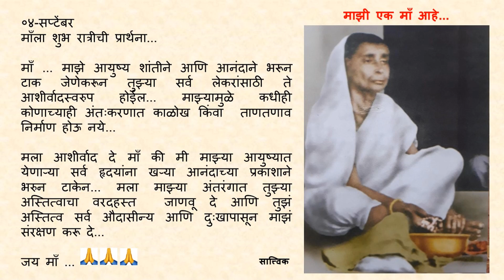Goodnight Prayer to Maa 0904 04 Sept Marathi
०४-सप्टेंबर

माँ ... माझे आयुष्य शांतीने आणि आनंदाने भरून टाक जेणेकरून तुझ्या सर्व लेकरांसाठी ते आशीर्वादस्वरुप होईल... माझ्यामुळे कधीही कोणाच्याही अंतःकरणात काळोख किंवा  ताणतणाव निर्माण होऊ नये...

मला आशीर्वाद दे माँ की मी माझ्या आयुष्यात येणाऱ्या सर्व हृदयांना खऱ्या आनंदाच्या प्रकाशाने भरुन टाकेन... मला माझ्या अंतरंगात तुझ्या अस्तित्वाचा वरदहस्त  जाणवू दे आणि तुझं अस्तित्व सर्व औदासीन्य आणि दुःखापासून माझं संरक्षण करू दे...

जय माँ ... 🙏🙏🙏